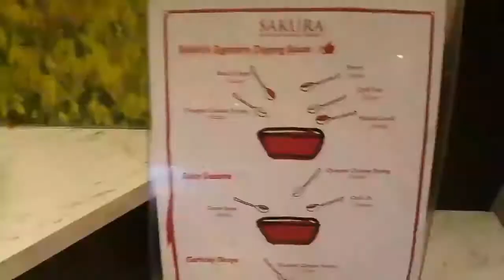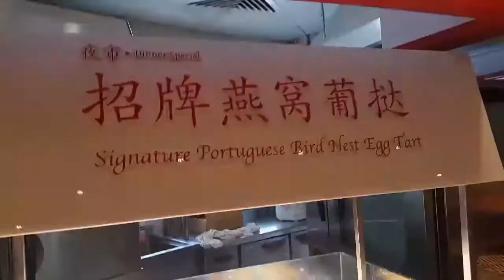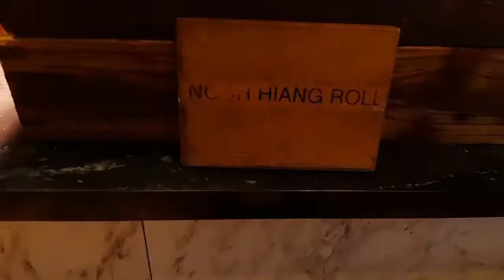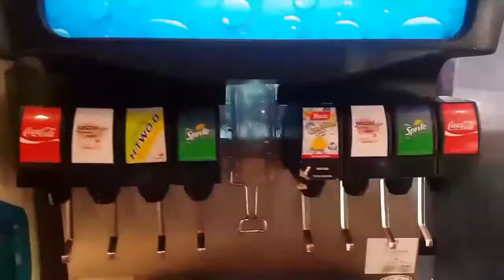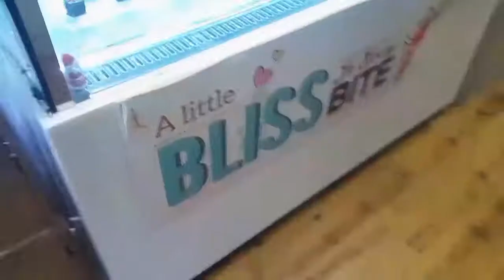All You Can Eat Buffet at Sakura Review- FOOD VLOG #1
Here's a review on Sakura's International Buffet!! This is our first ever Vlog so excuse us for our awkwardness:)

[CLOSED] - outlet at Tampines Safra no longer in operation!